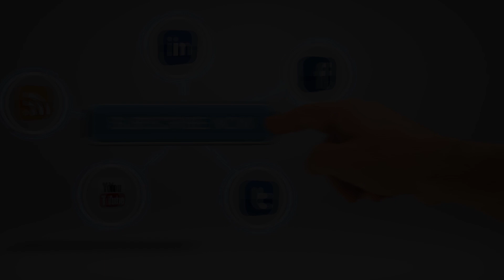New Nepali Song yo mutu ko dhadkan By Ramji Khad & Purnakala Bc Ft.Rj Soni 2021/2078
New Nepali Song याे मुटुकाे धड्कन By Ramji Khad & Purnakala Bc Ft.Rj Soni 2075/2018

Vocal : Ramji khad & Purnakal Bc
Lyrics : Madhu Shahi
Cast : Rj Soni/Niraj/Sabita Rana
Camera : Resham Darlami
Edit : Rabin Bk
Direction : Bivek Bk